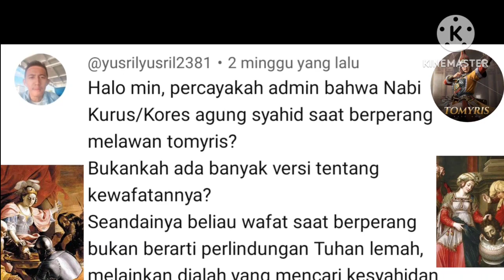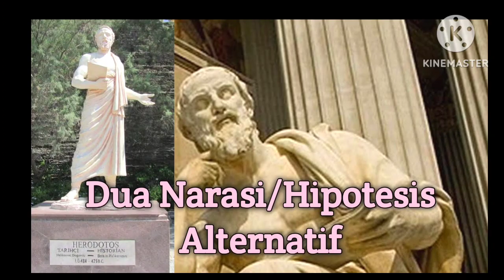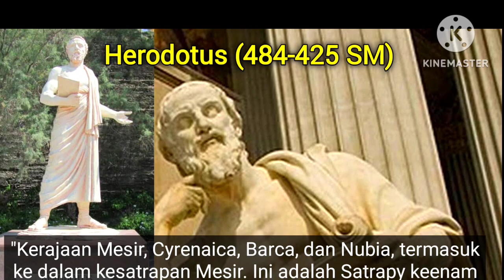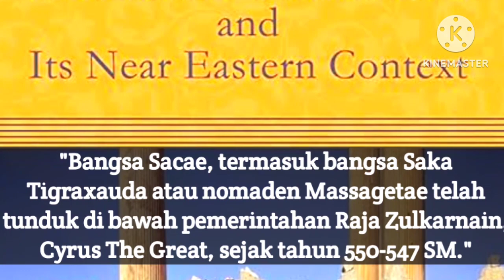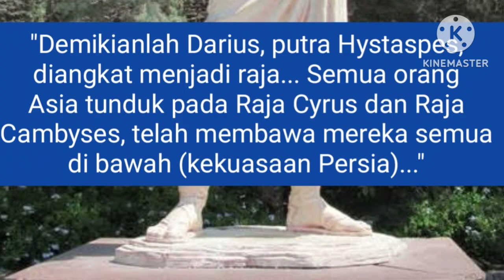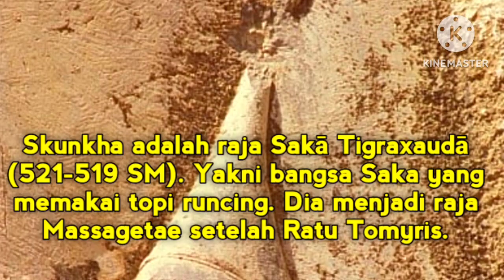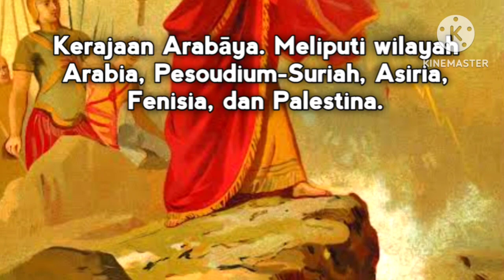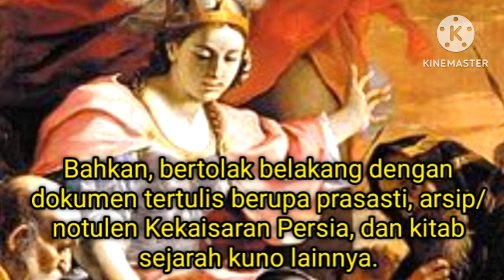YA'JUJ dan MA'JUJ SCYTHIA | Hipotesis Terbunuhnya Cyrus The Great oleh Ratu Tomyris dari Massagetae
YA'JUJ dan MA'JUJ SCYTHIA
Hipotesis Terbunuhnya Cyrus The Great oleh Ratu Tomyris dari Massagetae (bagian ke-2)

Kisah Raja Zulkarnain ke-25

Hipotesis Herodotus

Herodotus menyatakan bahwa pasukan nomaden Massagetae berhasil membunuh Cyrus. Bahkan mereka memenggal kepalanya. Lalu mereka menghadiahkan kepalanya kepada Ratu Tomyris.¹

A. Pengujian Hipotesis Herodotus dengan Fakta Raja Kambisus II

Suksesi Kekuasaan Persia Pasca Cyrus

Berdasarkan Lempeng Borsippa dari Babilonia yang beraksara paku. Prasasti itu membuktikan bahwa Koresy Yang Agung wafat pada tanggal 12 Agustus 530 SM. Selanjutnya pada tanggal 31 Agustus 530 SM, putra mahkota Kambisus II menggantikannya sebagai raja diraja Persia Akhemeniyah.², ³

Lalu 4 tahun pertama pemerintahannya yakni pada tahun 530-526 SM, Raja Cambyses II melakukan ekspedisi militer ke wilayah Trans- Efrat. 7

Lalu pada 525 SM, Raja Cambyses II melakukan ekspedisi militer ke Afrika Utara. Dia berhasil menaklukkan Kerajaan Mesir kuno melalui Pertempuran Pelusium. 7 Kemudian menaklukkan Kerajaan Nubia/Kusiya, dan Kerajaan Ethiopia. Berikutnya menaklukkan Kerajaan Cyrenaica dan Barca (Libya modern).5

Ekspedisi itu juga tercatat di Prasasti Behistun.8

Herodotus sendiri mengakui bahwa Kerajaan Mesir, Cyrenaica, Barca, dan Nubia, termasuk ke dalam kesatrapan Mesir. Ini adalah Satrapy keenam di bawah kekuasaan Persia", (sejak tahun 525-522 SM). 9

Dan pada bulan Juli 522 SM, seorang pendeta Majusi, Gaumata. Dia melakukan kudeta. Raja Cambyses II meninggalkan Mesir. Namun dia meninggal saat tiba di kota kecil Hamat, Eber-Nari, Suriah.⁴

B. Pengujian Hipotesis Herodotus dengan Dokumen Sejarah Lainnya

1. "Persica" Ctesias

Ctesias berkata, "Raja Cyrus The Great pasti telah menaklukkan Baktria dan Sacae sekitar tahun 550-547 SM." ²

2. Tawarikh Nabonidus

Kronik Nabonidus menjelaskan bahwa Cyrus menikahi putri Astyages, Amitis. Pernikahan ini menenangkan para pengikut Kekaisaran Media, termasuk Kerajaan Baktria, Parthia, dan Saka.10

3. Kitab "Sejarah" Herodotus

"Ecbatana, dan bagian lain dari Media, bersama dengan Paricanians dan Orthocorybantes, membayar pajak semuanya dalam 450 talenta perak. Ini adalah satrapy ke-10... Bangsa Saka dan bangsa Kaspia memberikan 250 talenta perak. Ini adalah satrapy ke-15." ¹¹, ¹²

4. Prasasti Behistun

Raja Darius berkata: "Ini adalah negara-negara yang datang kepadaku; dengan rahmat Ahuramazda aku menjadi raja mereka. ...Semua (ada) 23 negara." ¹³

5. Prasasti Naqš-i-Rustam (486 SM)

Menegaskan bahwa Kekaisaran Persia telah munundukkan bangsa Saka Tigraxauda. Yaitu "orang-orang nomaden yang memakai topi runcing" yang dipimpin oleh Ratu Tomyris. ¹³

6. Prasasti Xerxes I

Isinya juga menegaskan bahwa bangsa Saka Tigraxauda atau Massagetae telah tunduk kepada Kekaisaran Persia Akhemeniyah. ¹³

7. "Anabasis" Arrianus

Kitab "Anabasis" ditulis oleh Flavius Arrianus (87 M-145 M). Dia menyebutkan bahwa Persia telah menaklukkan Sacae. ¹³

8. Pemberontakan Skunkha

Raja Skunkha dari Sakā tigraxaudā, bangsa yang memakai topi runcing. Dia melakukan pemberontakan. Pada 519 SM, Raja Darius Agung berhasil memadamkan pemberontakan. Dan Skunkha berhasil dibunuh. ¹⁴ Peristiwa historis itu pun tertulis di Prasasti Behistun. Dia adalah satu dari 9 raja pemberontak. 15

9. Progres Satrapi Persia

Pada masa akhir pemerintahan Cyrus (530 SM), ada 20 satrapi di bawah Persia. Termasuk Massagetae.

Pada masa akhir pemerintahan Raja Cambyses II (522 SM), ada 23 satrapi di bawah kekuasaan Persia.

Kesimpulan

Hipotesis Herodotus di atas tidak terbukti secara ilmiah. Asumsinya bertentangan dengan realitas sejarah. Bahkan, bertolak belakang dengan dokumen tertulis berupa prasasti, arsip/notulen Kekaisaran Persia, dan kitab sejarah kuno lainnya. Oleh karena itu, hipotesis tersebut dapat/harus ditinggalkan.

Yang-Agung_24088_p2k-unkris.html

wpcd/wp/b/Behistun_Inscription.htm

/Skunxa?_x_tr_sl=ku&_x_tr_tl=id&_x_tr_hl=id&_x_